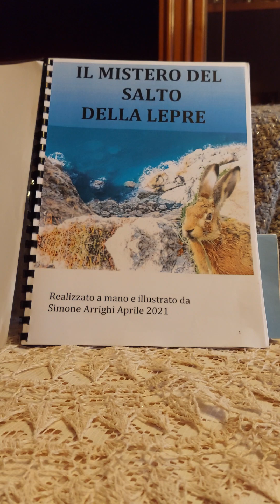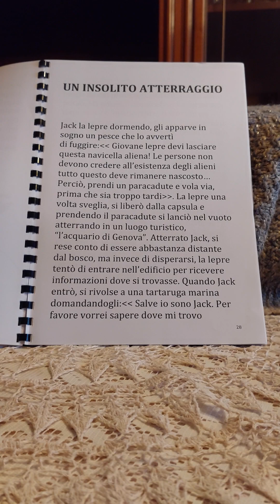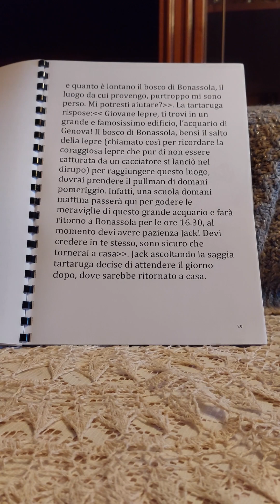Il mistero del salto della lepre ep.n.11 Un insolito atterraggio 🐰🪂